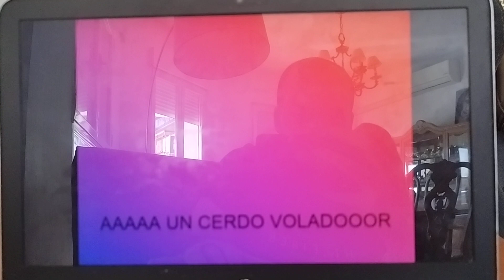NEWTON VS EINSTEIN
La verdad es que si mola el vídeo habrá que hacer otro con Stephen Hawking...